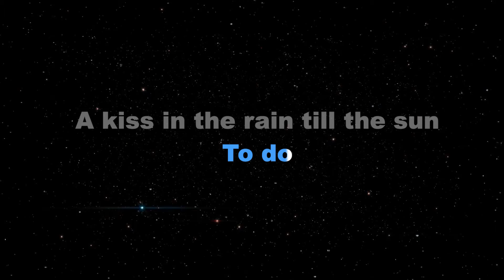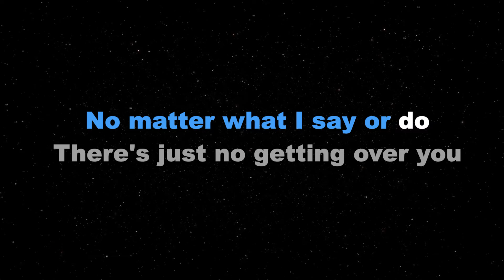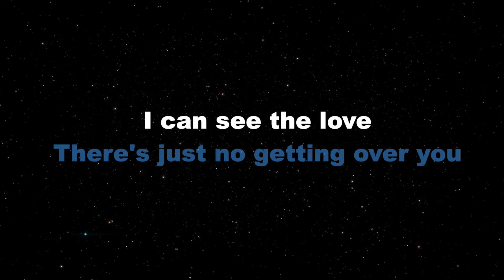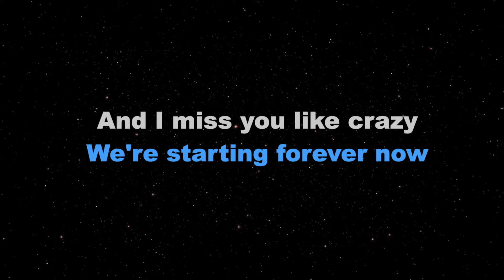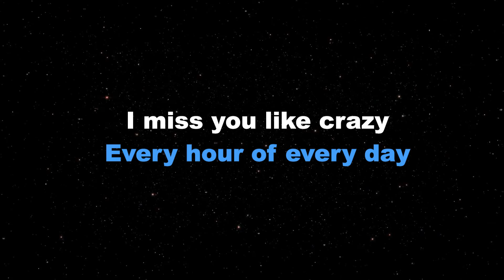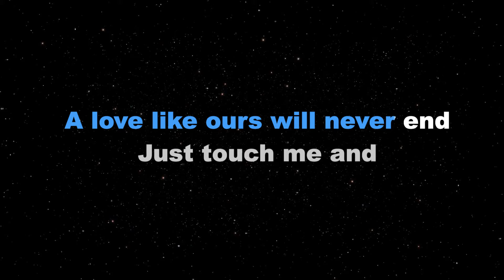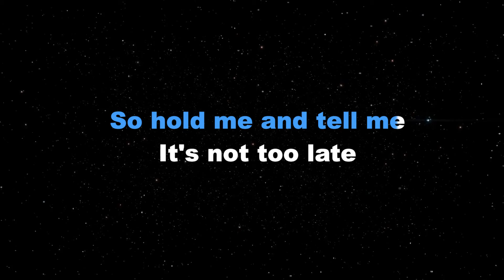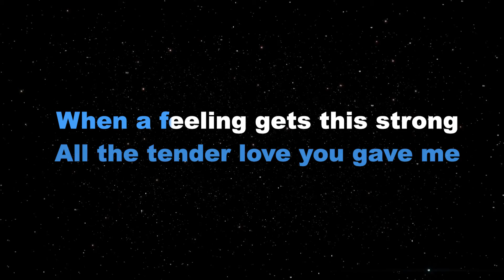MISS YOU LIKE CRAZY - Natalie Cole/LOWER KEY (KARAOKE PIANO VERSION)